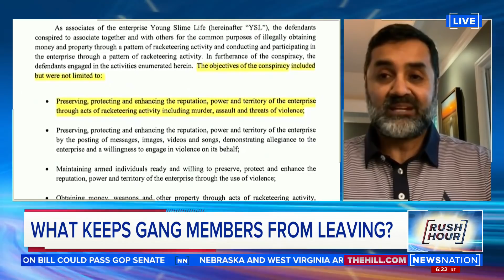Is arrested rapper Young Thug really in a gang? | Rush Hour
Rapper Young Thug was arrested on RICO charges in Atlanta, on charges that he is a member of street gang YSL. Defense attorney Manny Arora joined NewsNation "Rush Hour" to talk about how the definition of a gang can be manipulated by police.